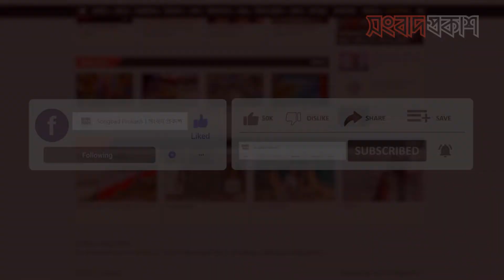Nabarun | Sawar Mansur | Rickshaw Driver and Singer | Songbad Prokash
সংবাদ প্রকাশের নিয়মিত আয়োজন "নবারুণ" আজকের পর্বের অতিথি সরওয়ার মোনসুর, রিকশা চালক ও সংগীতশিল্পী। সঞ্চালনায় তাহনিয়া ইয়াসমিন, প্রতিবেদক, সংবাদ প্রকাশ।